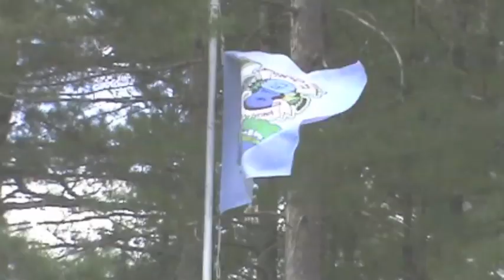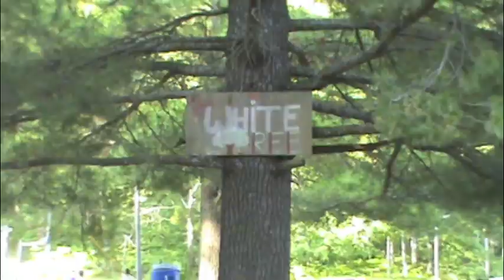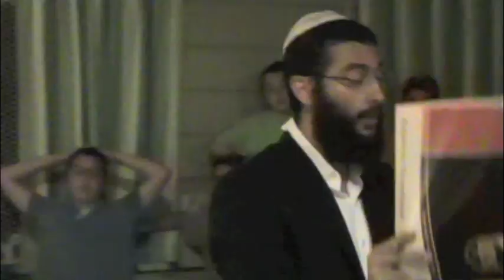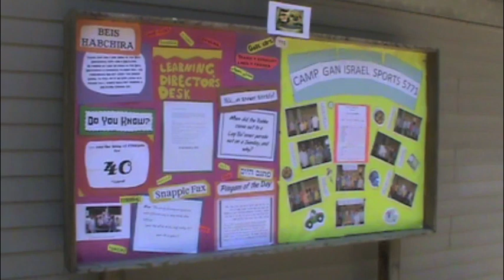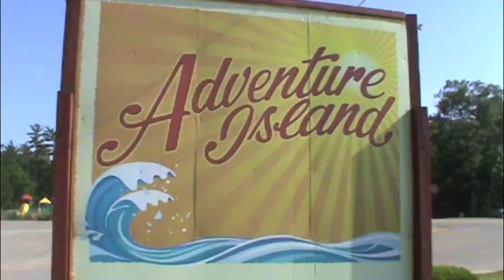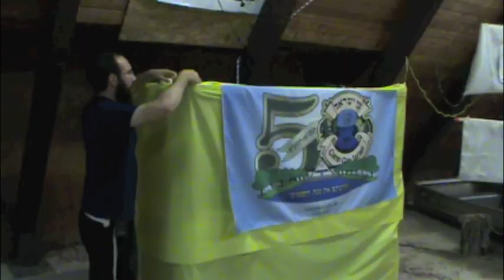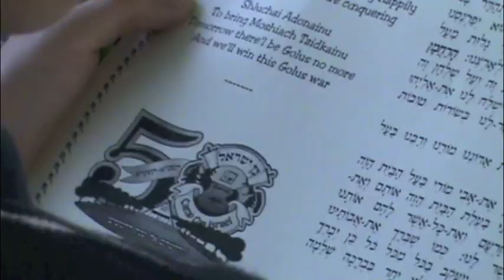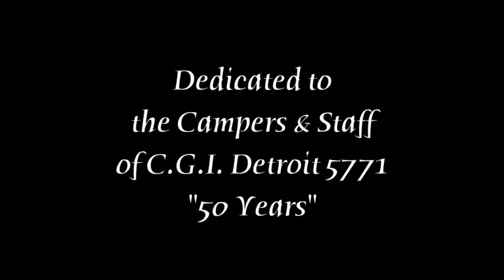Detroit Camp Video 5771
Lubavitch City, MI